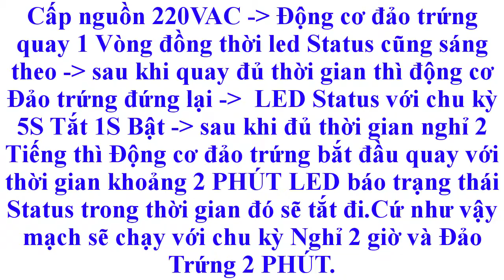Mạch Đảo Trứng Tự Động Chế Máy Ấp Trứng||Sản Phẩm Smart Home . vn